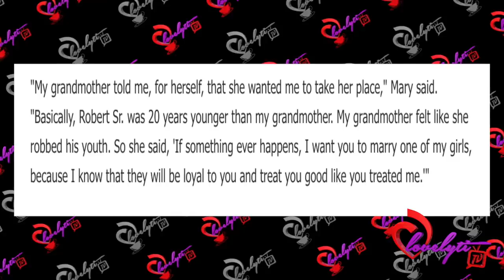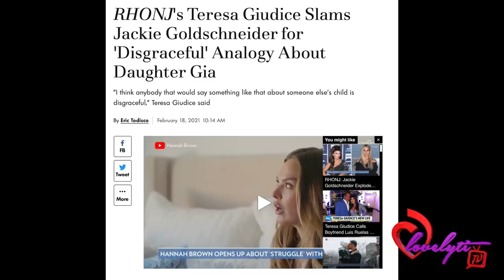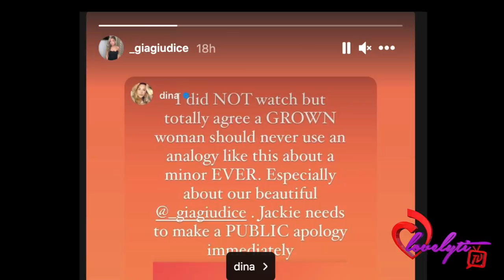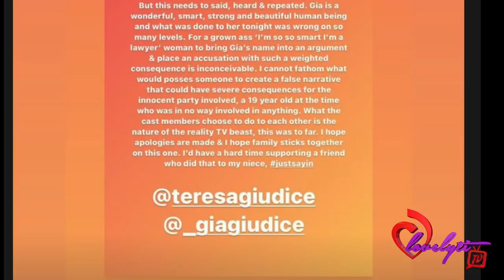Mary Cosby Says She &Grandpa Robert Don't Sleep in the Same Bed+Gia Addresses Jackie& Teresa's Fight